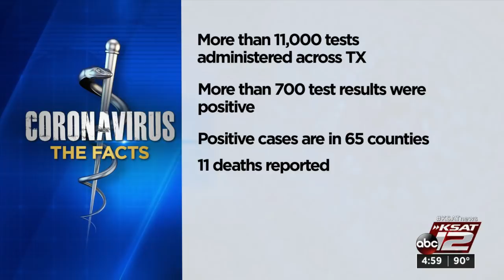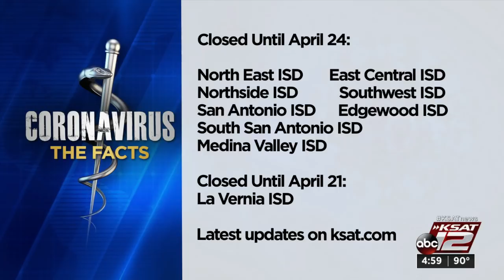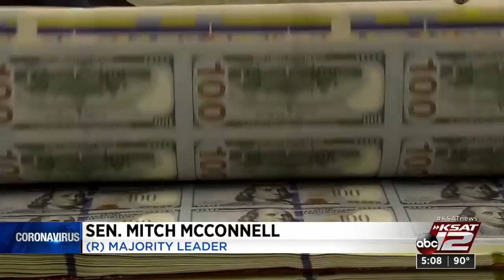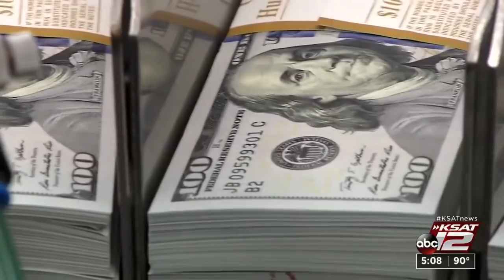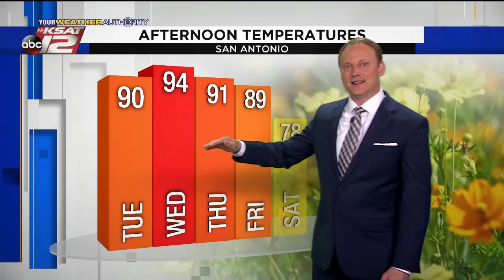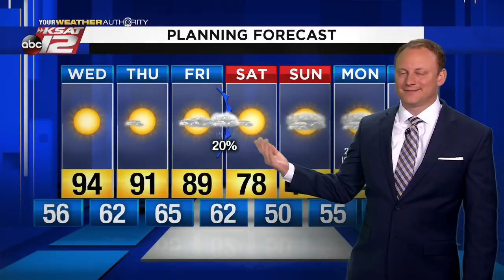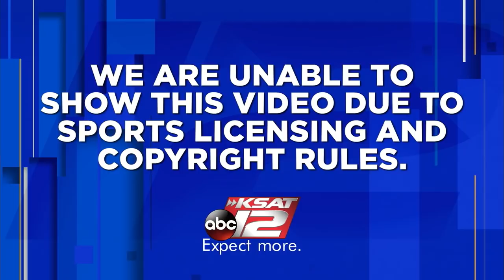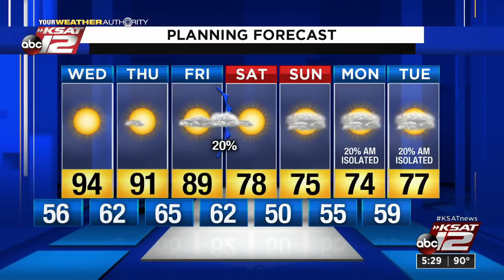KSAT 12 5 O'Clock News : Mar 24, 2020